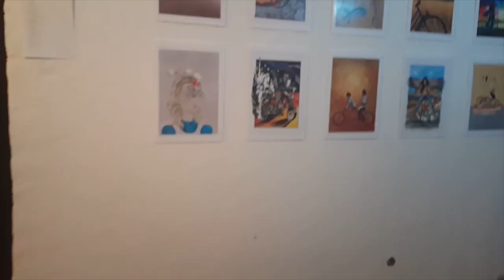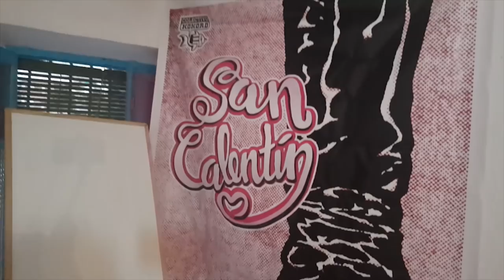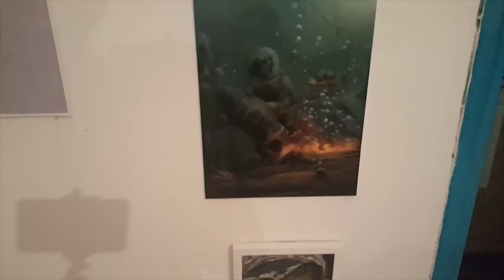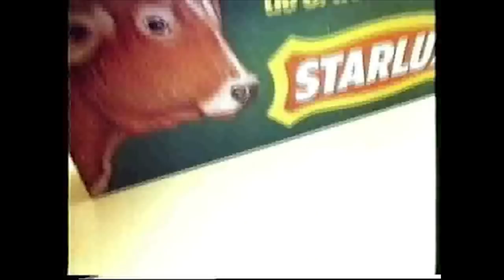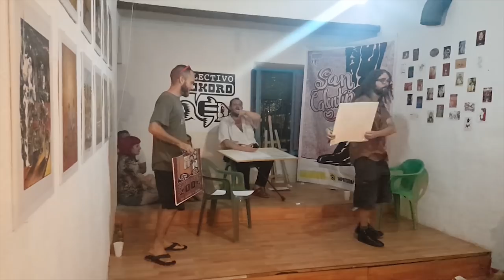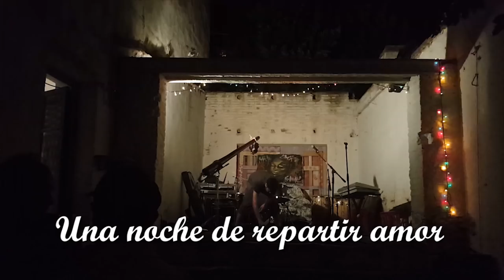¡¡GUATEQUE!! COLECTIVO KOKORO | VLOG